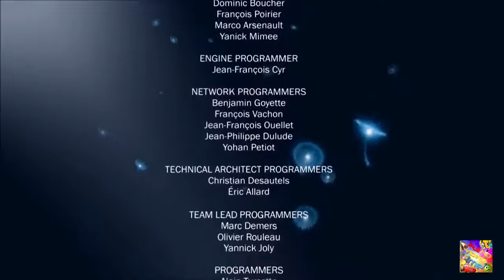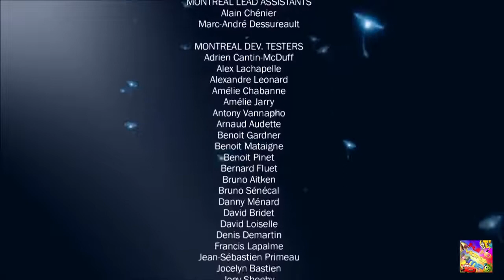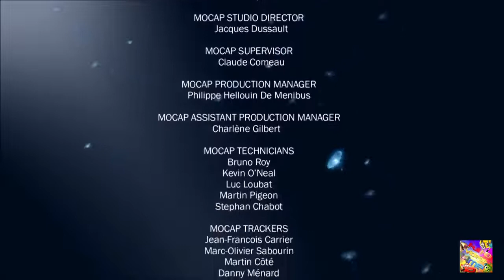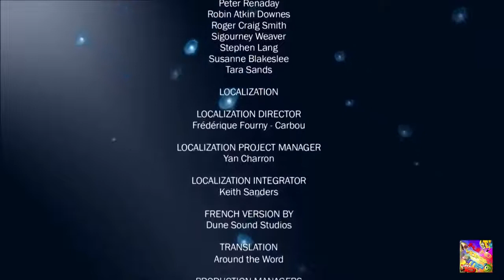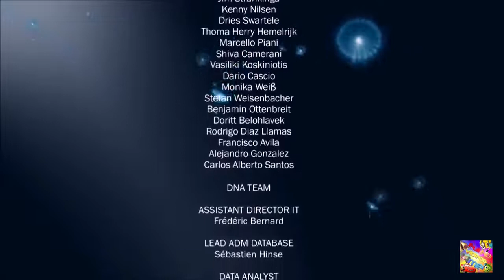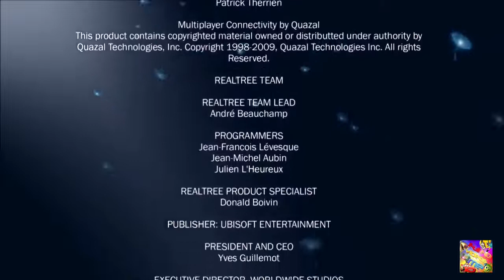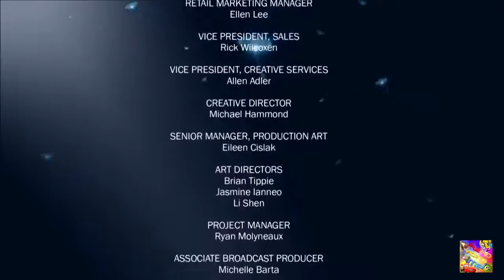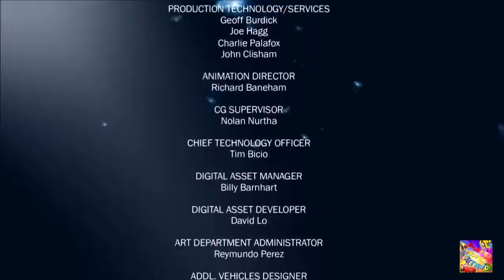Avatar 2 Full Movie (English version) 2022 Action Film HD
Avatar 2 Full Movie (English version)

played by Sam Worthington, the Na'vi Neytiri, played by Zoe Zaldana, as well as other recuring characters such as Dr. Grace Augustine played by Sigourney Weaver and Miles Quaritch, played by Stephen Lang. Action wise, Avatar 2 picks up right after the first Avatar movie. In the Avatar sequels you won't just be returning to Pandora, you will meet new worlds, a whole new species that is living under water and we'll see a new conflict of cultures, both between the humans and Na'vi, but also between the Pandora inhabitants themselves. So, let´s see what we can expect from Avatar 2.

A whole new adventure in Pandora is opening up for you, by watching Avatar 2 as a full movie. After successfully defending their home, the Na'vi enjoy life on the densely forested habitable moon. Nevertheless, the joy is short for the blue-skinned, sapient humanoids, as new forces threaten their life once again. At this point, the story of the new avatar 2 movie has a surprising twist.